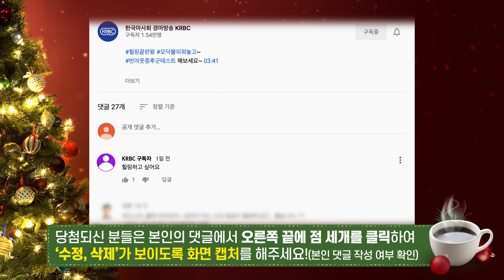새해복많이받으세요 당첨자안내 하이힐링댓글이벤트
[당첨자 유튜브 계정 닉네임 명단]
홍종선
 / 아리아리 / 리키 / mbm도현 / 헬라스
윤지수
 / 박민주 / 알제리돼지사슴 / 랜덤잉 / 제갈풍
염성주 / The Namu / blackgudoo / 노각오이 / 아서훈
글두
 / 리사 cho / 안경압구정TV / kiwi  / 귀염둥이
짐머
 / 민경진  / vivi  /  성채은  /  하늘터
엔돌핀
  /  강원  /  아낙수나문  /  김소연  / 김태윤
현 ㄴ
  /  까빠  /  한수정  /  토끼와닭  /  레체
박혜영
  /  이수정  /  RIO rio  /  반영순  /  김은혜
바나나아이스
  /  6758040  /  양가비  /  페리세폴리스  /  달해
유현철
  /  삐까쭈  /  정지훈  /  하수영  /  임나연
장성제
  /  상추  /  여니  /  짐머  /  Ma Lee
루시루시
  /  별밤  /  용꿀벌 /  효성fan  /  설레이는
omy 1004 jin
  /  김현아 /  노희동  /  그랬지[Great G]  / The Matrix 598
제네시스80
  /  만능인TV  /  writefuture123  / 원지현  /  송보희
주현테크
  /  나싱글이야  /  kyoung a lee  /  박민주  / 이송희

Alice's & 앨리샌드의 음악실 /  jenny yang  /  이동준  /  이향훈  /  진은경
황은주
  /  Rainbowbridge  /  김주헌TV  /  쓸고필름  /  BORN FREE
무산
  /  선영김  /  호랑이사랑이  /  딸기맛자몽  /  sh4412
pirates570
  /  학생  /  강안다울랄라  /  원찬희  /  말하는대로
정하나
  /  (오렌지)유지  /  minsoo yoo  /  Wurp Eo  /  메리메리
tokamak36
  /  heewoo Lee  /  몽꿀벌  /  서연  /  daim kim
치즈망고
  /  Juyeon son   /  존짱  /   띠리릿  /  모카
삼귀엽살
  /  harry carry  /  비타민  /  jg k

힐링을 공감하고 나눠주신 여러분 모두 감사드립니다.
여러분 덕분에 힘이 나고 웃을 수 있었습니다. ^^

위 동영상에서 안내된 것처럼, 자신의 댓글임을 증명하는 화면 캡처 이미지와 유튜브 계정 닉네임을 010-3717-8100으로 보내주세요.
2021년 1월 13일 수요일 밤 12시까지 꼭 보내주세요!
1월 14일부로는 당첨은 무효가 됩니다!!  꼭 1월 13일까지 보내주세요~